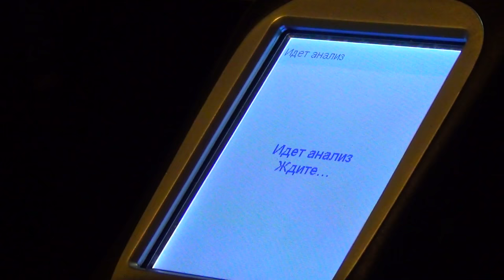БОРЗЫЙ ВОДИТЕЛЬ НЕТРАДИЦИОННОЙ ОРИЕНТАЦИИ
Рейд с 13 на 14 января 2017г.

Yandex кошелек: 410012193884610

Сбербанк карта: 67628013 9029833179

Песня в эпизоде - Семён Слепаков: Стану геем